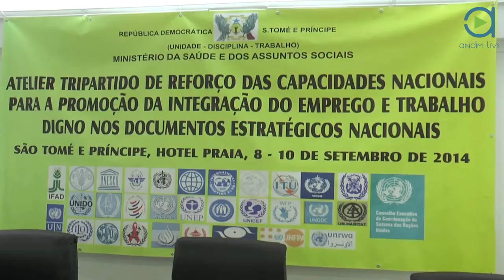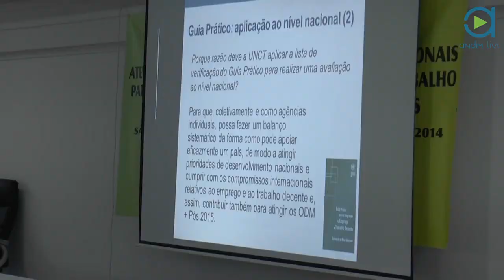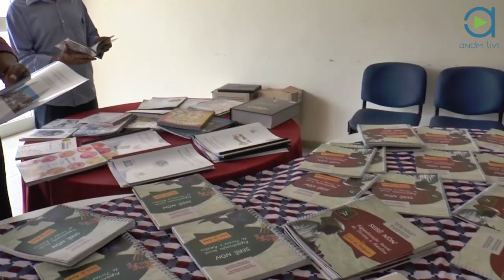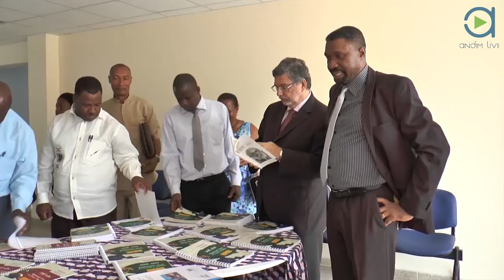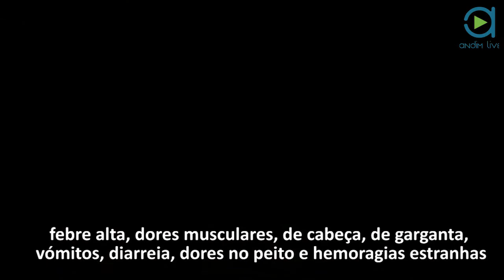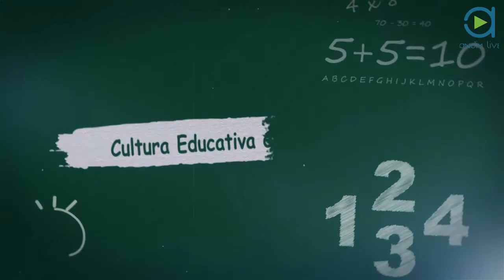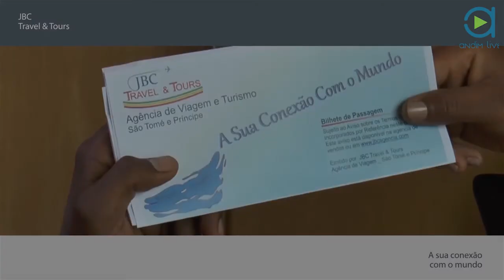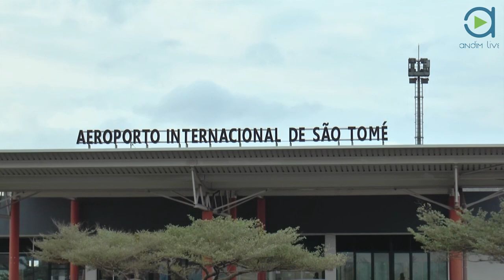STP EM LINHA 08SETEMBRO2014